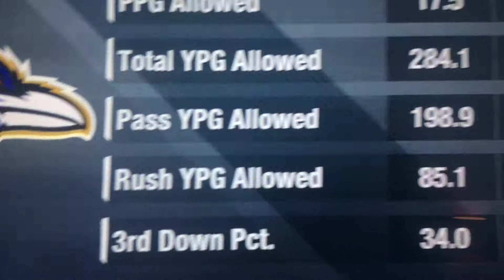Ravens Defense - This Season